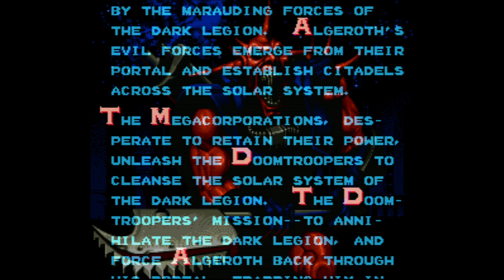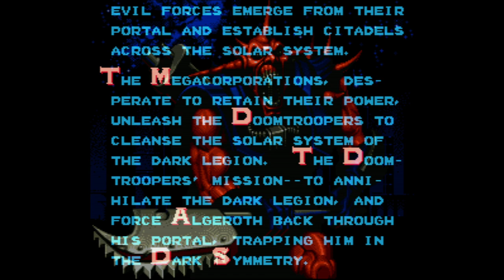Mutant Chronicles - Doom Troopers - Super Nintendo Entertainment System - Intro & Title Screen